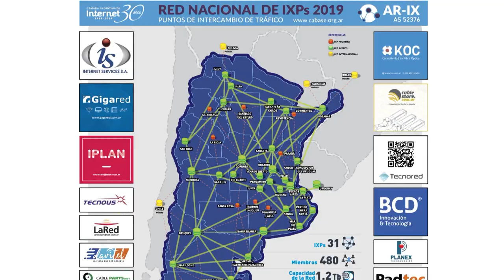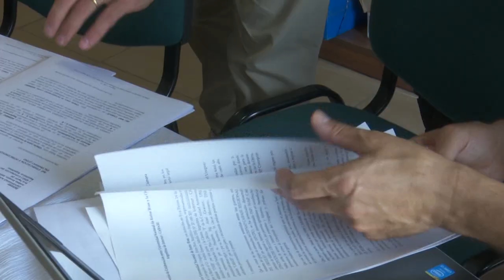Inauguracion Nodo IPX CABASE - Concepción del Uruguay